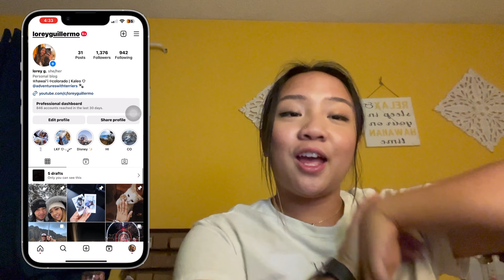FIRST DAY OF COLLEGE *sophomore year* VLOG | lorey guillermo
Hey y'all! Today was my first day of college as a sophomore at a University. I tried my best to vlog in class and just vlogging my entire day in general. I am so sorry ahead of time about the audio quality. Had the best time at school and just hoping that the school year will go smoothly. Love ya!

S M A L L   B U S I N E S S

Y O U T U B E   R E C E N T S

S H O P   M Y   C L O T H E S

⇢ where do you live? - Born & raised on O'ahu, Hawai'i ; currently in Colorado
⇢ ethnicity? - Full Filipina
⇢ what camera do i use? - Canon EOS m50 & iPhone 11 Pro Max

S P O T I F Y   P L A Y L I S T